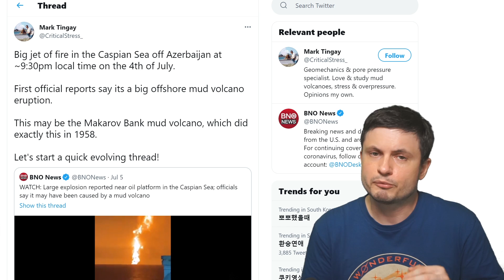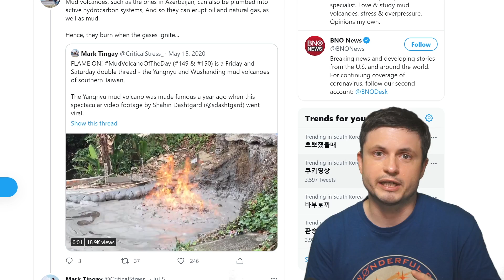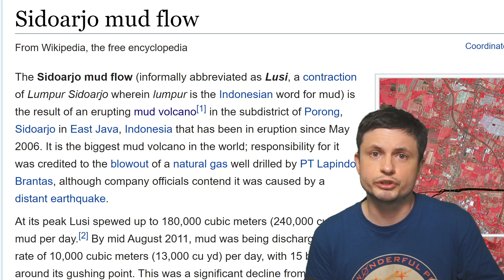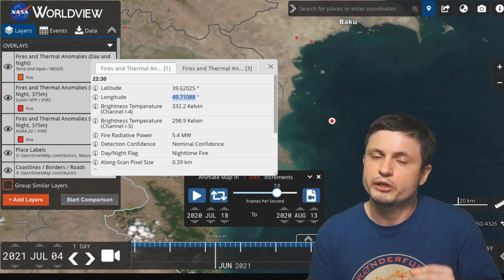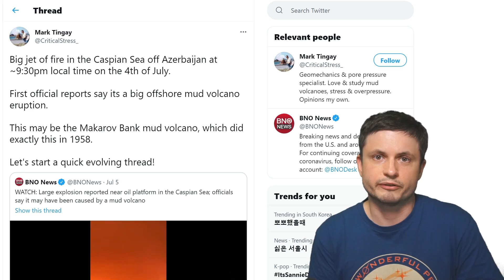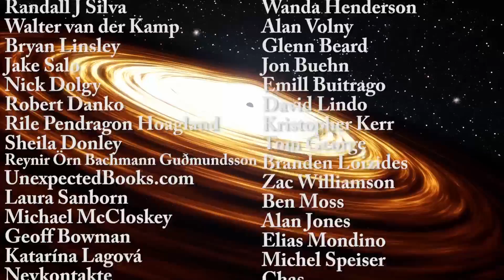Huge Mud Volcano Eruption Creates a 500m Fireball In Azerbaijan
Hello and welcome! My name is Anton and in this video, we will talk about a strange phenomenon known as "mud volcano"

Tybie Fitzhugh
Viktor Óriás
Les Heifner
theGrga
Steven Cincotta
Mitchell McCowan
Partially Engineered Humanoid
Alexander Falk
Drew Hart
Arie Verhoeff
Aaron Smyth
Mike Davis
Greg Testroet
John Taylor
EXcitedJoyousWorldly !
Christopher Ellard
Gregory Shore
maggie obrien
Matt Showalter
Tamara Franz
R Schaefer
diffuselogic
Grundle Muffins

U.S. Geological Survey/ NASA/ D. Oehler
NASA/ JPL/ University of Arizona
Google/Google maps